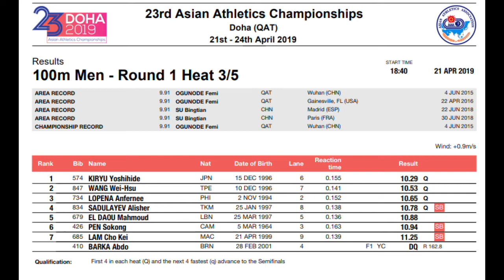100m Men Heat 3 KIRYU Yoshihide 10 29sec Asian Athletics Championships 2019